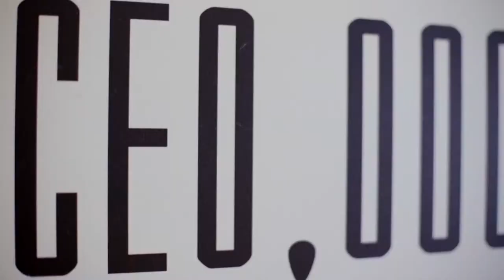Blake Michael Cathey - Real Estate Entrepreneur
Highlight video for Blake Micheal Cathey a local real estate entrepreneur mega agent.